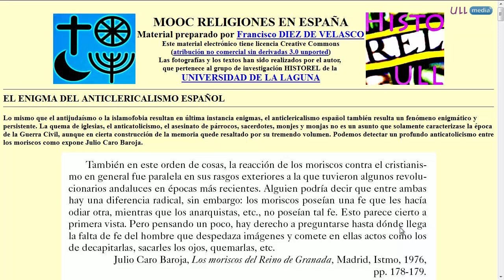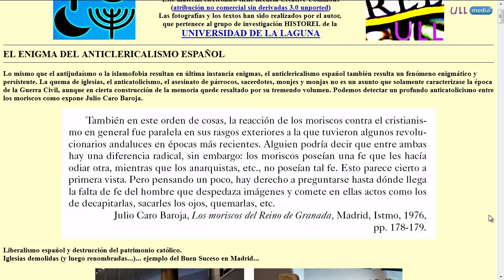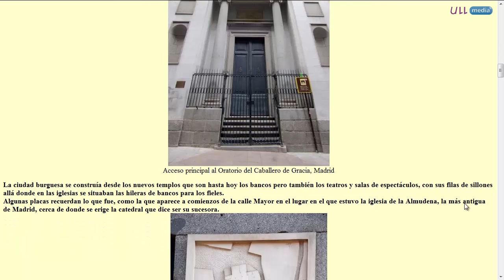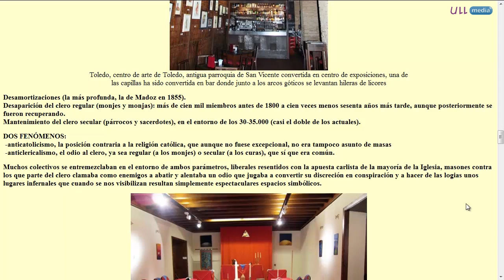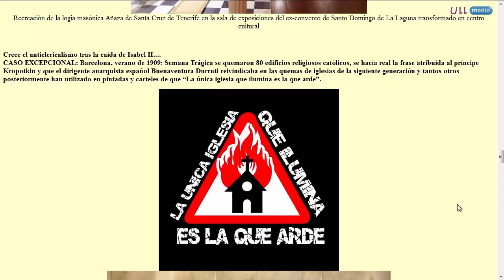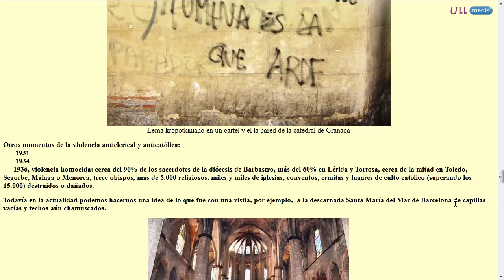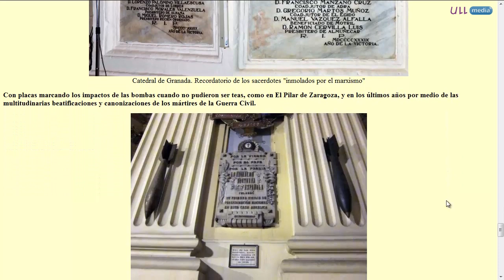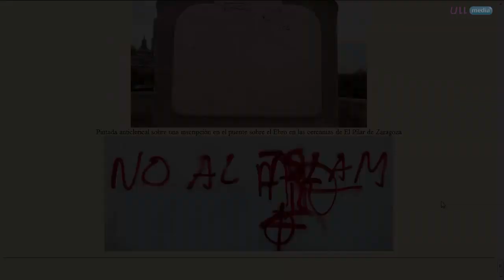MOOC Religiones m8c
Mooc Religiones en España